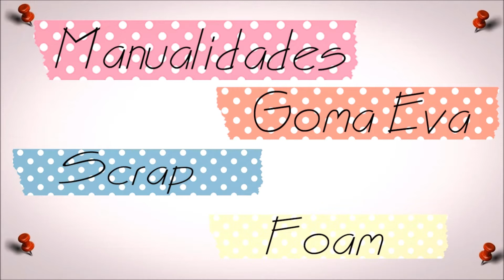CÓMO PINTAR CON COPIC | Unboxing y prueba de mis nuevos copic Mundo mint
Os dejo las compras que realicé en mundomint mientras estaba de liquidación.

Materiales básicos que he usado:
Fuse Tool

código: ARTUA-5
código ARTUALIZATE
código TAMARA
código ARTUALIZARTE
Código ARTUALIZATEE-5
Código ARTE30